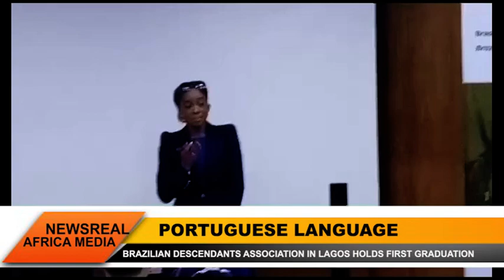PORTUGUESE LANGUAGE:BRAZILIAN DESCENDANTS ASSOCIATION IN LAGOS HOLDS FIRST GRADUATION